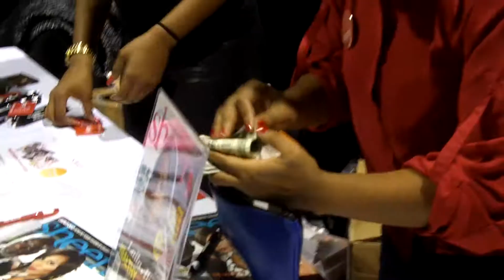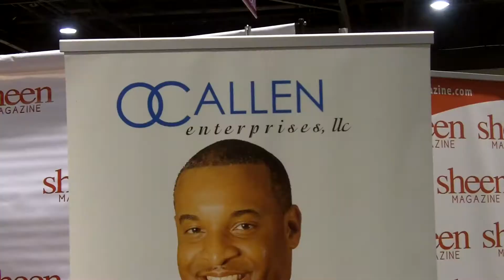Bronner Bros Sheen Magazine & Nairobi Professional 2013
Sheen Magazine and Nairobi Professional made an indelible mark upon the Bronner Bros 2013 National Hair showcase in Atlanta, Georgia.